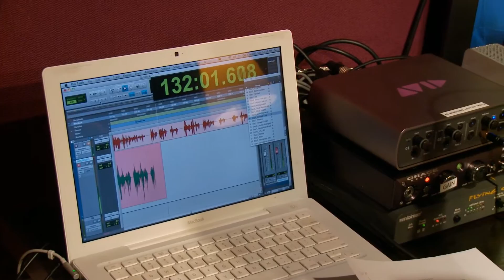Titus Welliver recording the audiobook of The Wrong Side of Goodbye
Michael Connelly joins Titus Welliver while recording the audiobook of The Wrong Side of Goodbye